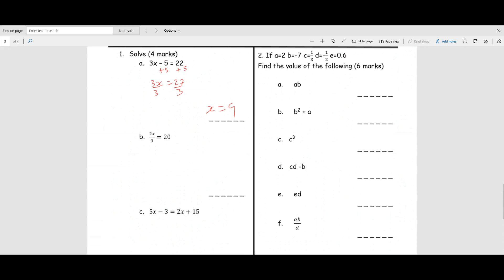Year 9 Assessed Homework Solutions Run-Through